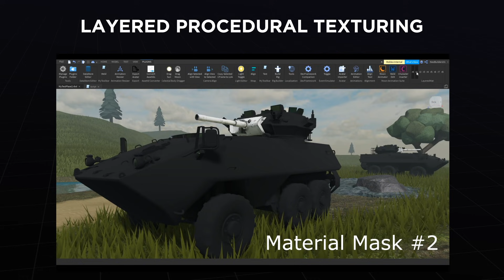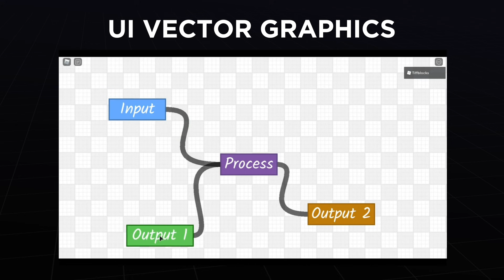Roblox Hack Week 2020 Highlights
One of our greatest privileges and joys at Roblox is participating in our beloved Hack Week tradition—a dynamic exploration of new ideas that expand the breadth of possibilities for our platform. Every year, for one full week, Roblox employees get an opportunity to take a break from their day-to-day work and pursue out-of-the-box ideas they’re passionate about. Check out the highlight reel of some of the standouts—proof that great things can be achieved and taken all the way from concept to creation within a single week.

More from Roblox:
Roblox on Amazon